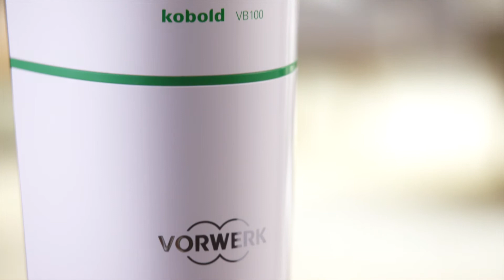Tyčový akumulátorový vysávač Kobold VB100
Kapitoly:
1. Rozbalenie 00:05
2. Príprava 00:52
3. Rýchly štart 01:30
4. Režimy používania 02:35
5. Výmena filtračného vrecka a batérie 03:46
6. Čistenie mimo podláh 04:59
7. Údržba 05:50
8. Tipy a triky 06:47
9. Význam LED 07:16
10. 4 výhody VB100 a jeho filtračných vreciek 09:00